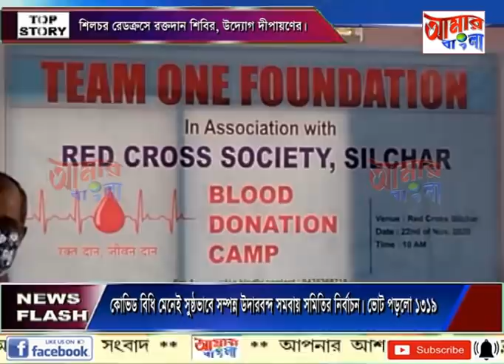# NEWS # 22 11 2020